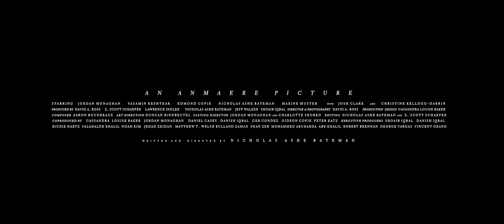The Wanting Mare [Official Trailer] 4k 2021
Available NOW on VOD and in select cinemas!
Follow @thewantingmare for more!

Written & Directed by: Nicholas Ashe Bateman
Director of Photography: David A. Ross
Produced by: David A. Ross, Z. Scott Schaefer, Lawrence Inglee, Nicholas Ashe Bateman, Jeff Walker, and Shoaib Iqbal
Production Design: Cassandra Louise Baker
Original Score: Aaron Boudreaux